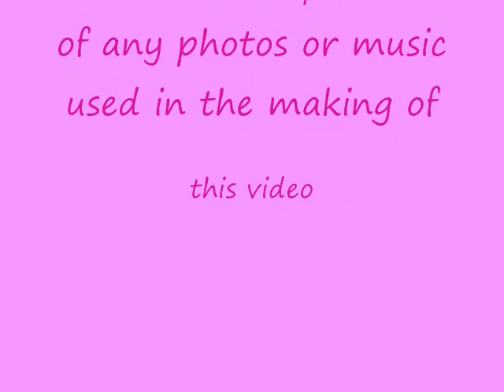Johnny Depp Dark Fantasy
This is the story of a love hate relationship that is too tempting to leave.